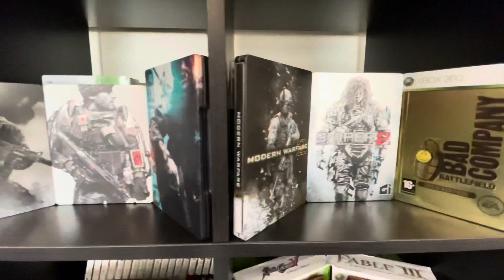My Game Room 2021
Game Room set up 2021